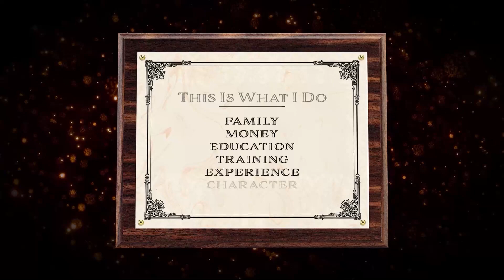Muskegon Rotarians In Vocational Service 3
The Muskegon Rotarians that host the vocational video series are most gratified to know that their efforts are amplifying community growth through the eyes of its youth.